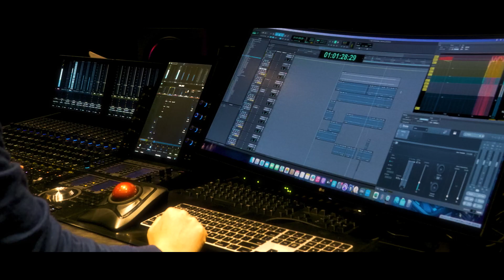Detrás de... Kunitsu-Gami: Path of the Goddess - #0 Teaser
Kunitsu-Gami: Path of the Goddess se lanzará en Xbox Game Pass, Xbox Series X|S, Xbox One, Windows, PlayStation 5, PlayStation 4 y PC/Steam el 19 de julio de 2024. Corta con elegantes movimientos de espada parecidos a una danza y dirige estratégicamente a los aldeanos contra enemigos siniestros en este singular juego de estrategia y acción al estilo Kagura.

¡Resérvalo hoy!